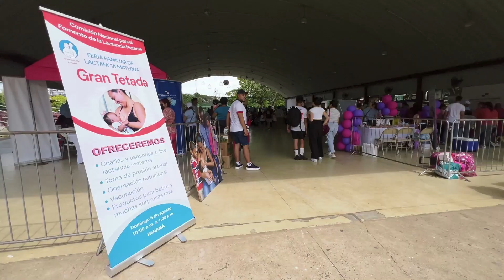CSS promueve la alimentación de bebés solo con leche materna en sus primeros seis meses de vida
Promover el uso exclusivo de leche materna para alimentar a los bebés durante sus primeros seis meses de vida, es el objetivo de la Caja de Seguro Social (CSS) en el marco de la celebración este año de la versión número 11 de la “Gran Tetada”, con el lema de este año: “Amamantar y trabajar: ¡Hagamos que sea posible!”.

“Desde hace 30 años, la Caja de Seguro Social cuenta con un lactario institucional, que incentiva a todas las madres lactantes que tienen a sus hijos hospitalizados a que lleven la leche y poder alimentarlos”, destacó Esther Toala, pediatra neonatóloga del Complejo Hospitalario “Dr. Arnulfo Arias Madrid.